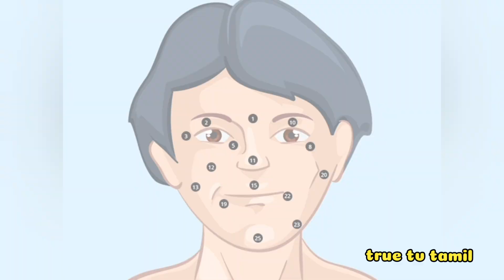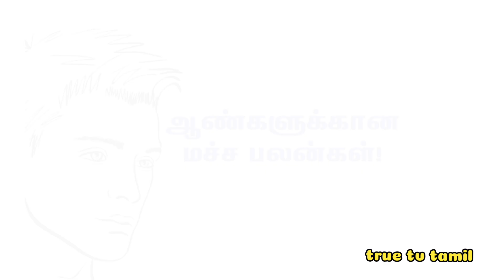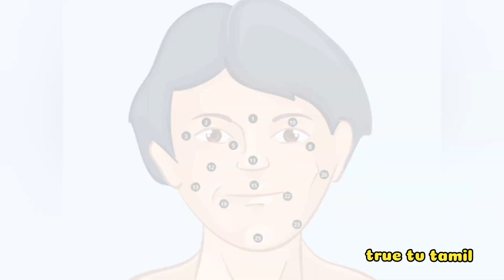ஆண்களுக்கான மச்ச பலன்கள் || Lucky Mole For Male in Tamil || அறிந்ததும் அறியாததும் − true tv tamil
எந்த இடத்தில் மச்சம் இருந்தால் மிகப்பெரிய யோகம்